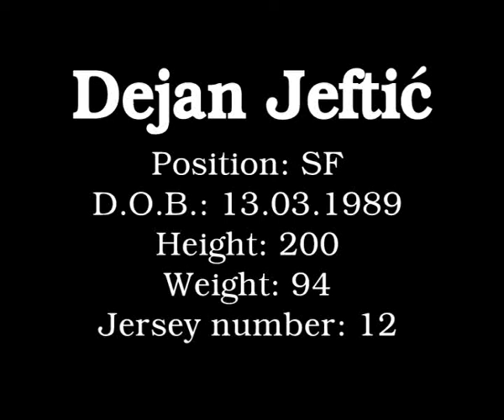Dejan Jeftic Highlights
Dejan Jeftic
Position: SF
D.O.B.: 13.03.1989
Height: 200
Weight: 94
Jersey number: 12

Teams: BC Radnik - Bijeljina,  BC Ergonom - Nis,  BC Sloboda - Tuzla

Bosnia And Herzegovina National Team

U 16 4th place U16 Europe Championship 2005

U 18 7th place U18 Europe Championship 2006

U 18 7th place U18 Europe Championship 2007

Youth National Championship of Bosnia and Herzegovina

U 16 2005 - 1th place - BC Radnik
U 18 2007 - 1th place - BC Radnik

National Championship of Bosnia and Herzegovina

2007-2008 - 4th place - BC Sloboda
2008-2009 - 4th place - BC Sloboda
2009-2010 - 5th place - BC Sloboda